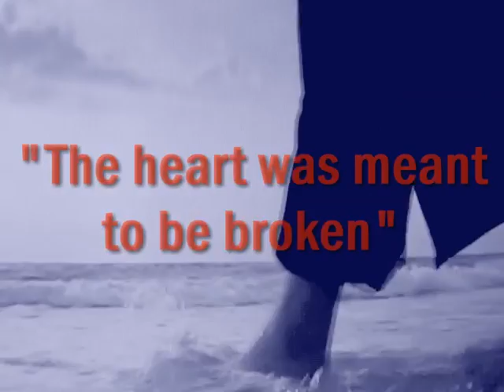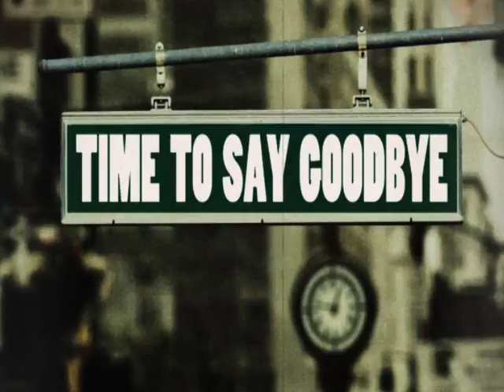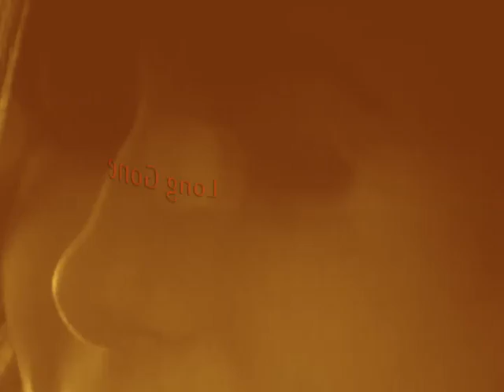Long Gone by Hoozie from the album Alter Ego.Tappin Music Ltd. 2020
Rocking Blues man Hoozie singing Long Gone. with awesome guitar solos! Long Gone is the first track on his album Alter Ego.